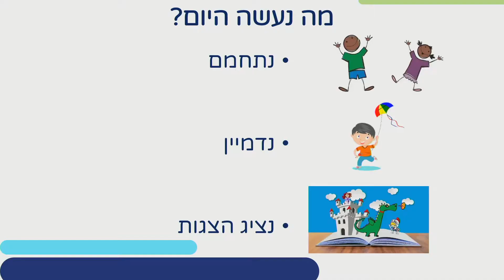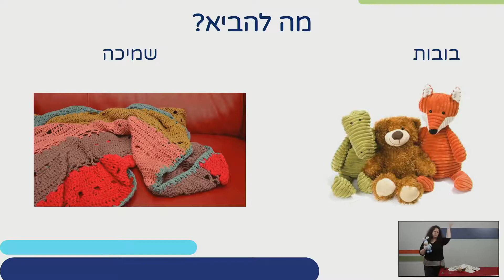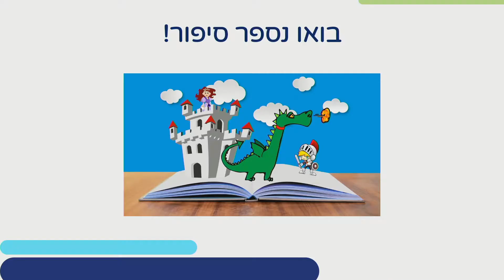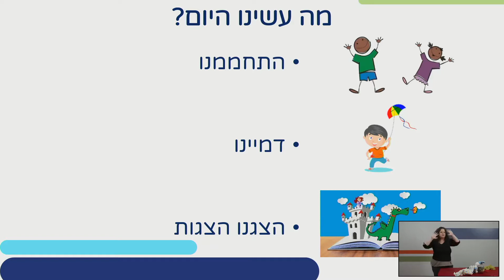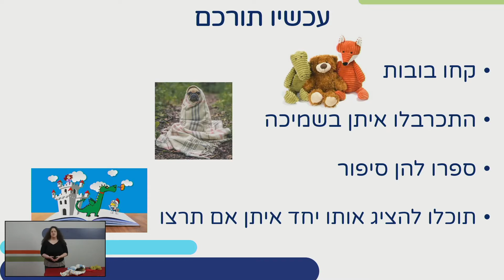הסיפור לבובה הופך להצגה | תיאטרון לגני ילדים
שם המורה: נורית אייל
למידע נוסף במרחב הפדגוגי:

*קוד השידור: 1_d1rj57t3*